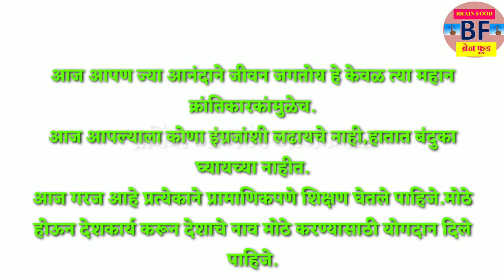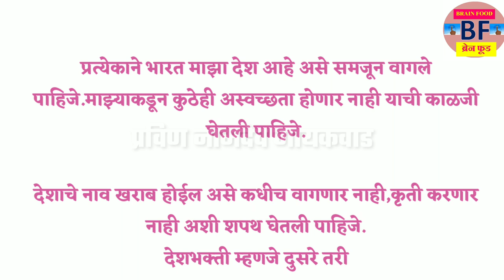खास विद्यार्थ्यांसाठी स्वातंत्र्यदिन मराठी भाषण / Speech on Independence day / 15 August 2019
१५ आॅगस्ट अर्थात आपल्या देशाचा स्वातंत्र्यदिन यानिमित्ताने सर्वांना उपयुक्त पडेल असे अप्रतिम भाषण एकदा नक्की ऐका.

In this video speech on independence day is given which is very useful for all.

स्वातंत्र्यदिनानिमित्त अप्रतिम मराठी भाषण / independence day speech in Marathi /15 August 2019

१५ आॅगस्ट साठी मराठी भाषण मुलांसाठी नक्की ऐका.